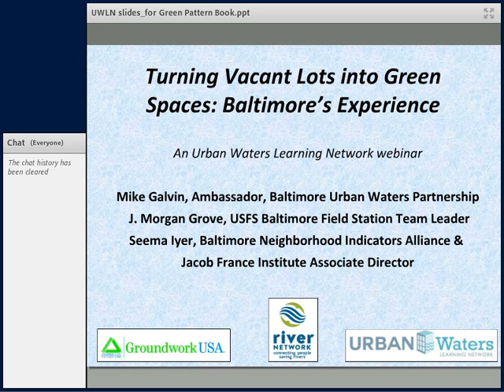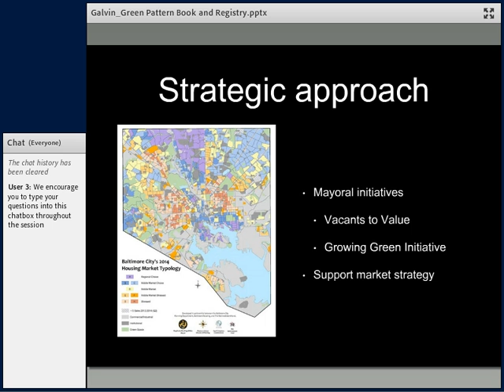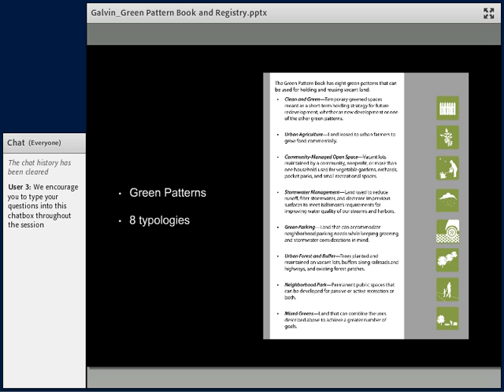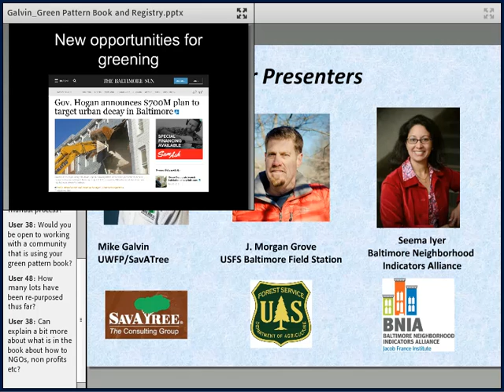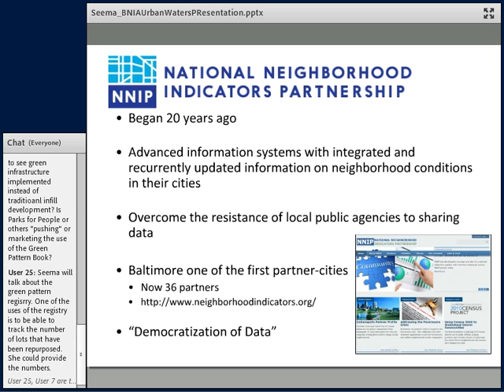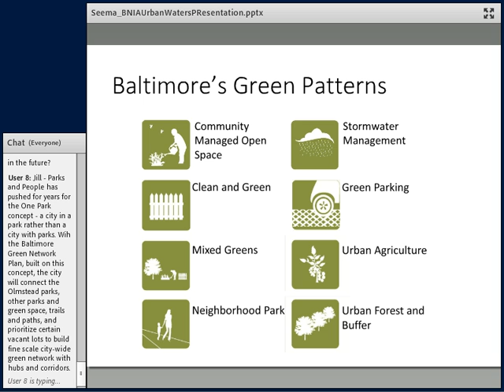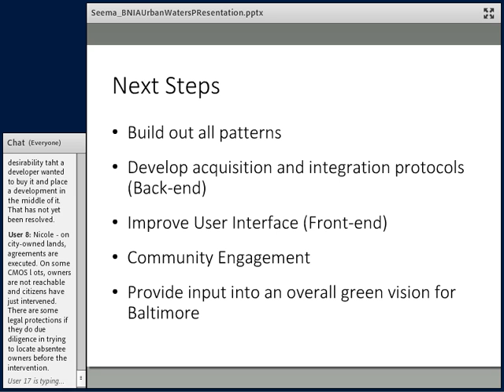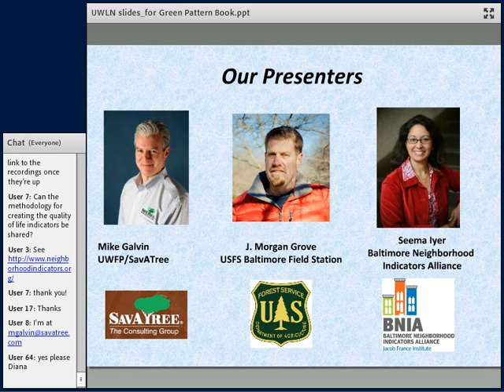Urban Waters Learning Network webinar - Turning Vacant Lots Into Green Spaces